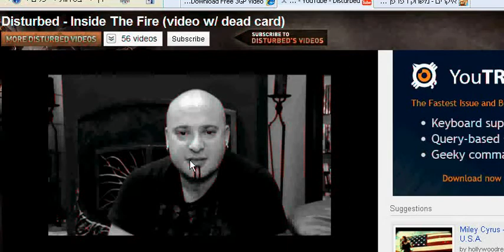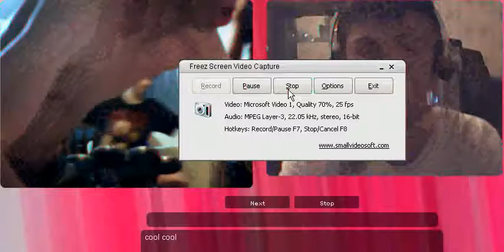(Disturbed - Inside The Fire (chatroulette cover